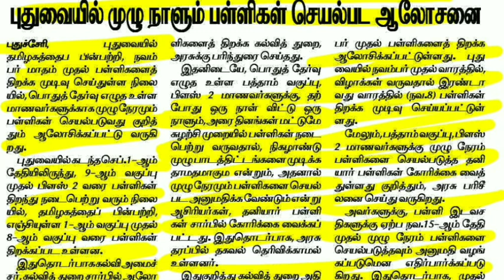10,12THSTD PUBLIC EXAMINATION-2021 II FULLDAY 10,12TH STD CLASS II 1-8TH STD SCHOOLS REOPENING NOV-8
1-8TH STD SCHOOLS REOPEN LATEST NEWS II 1-8TH SCHOOLS REOPENING NOVEMBER-1 STATE EDUCATIONDEPARTMENT

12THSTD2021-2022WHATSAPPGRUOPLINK